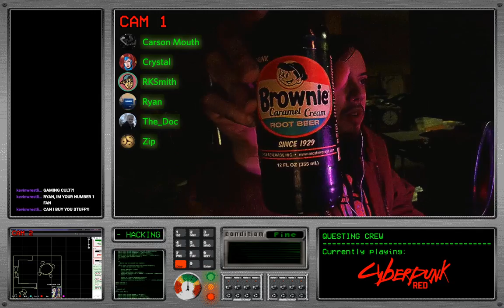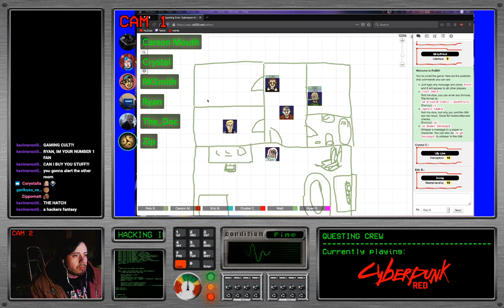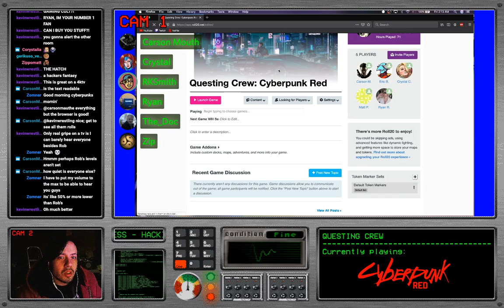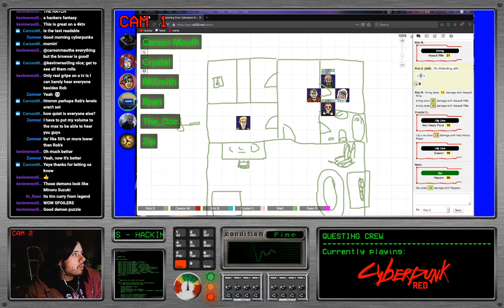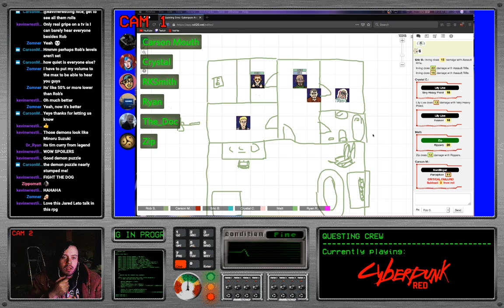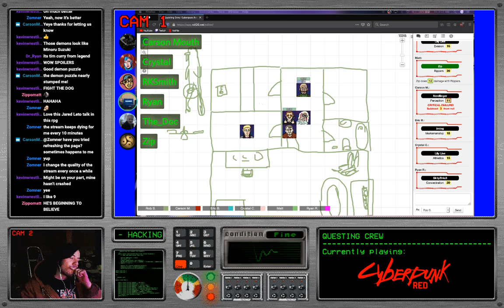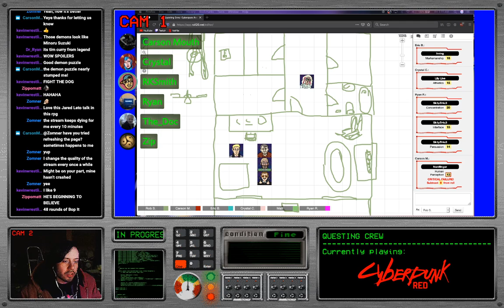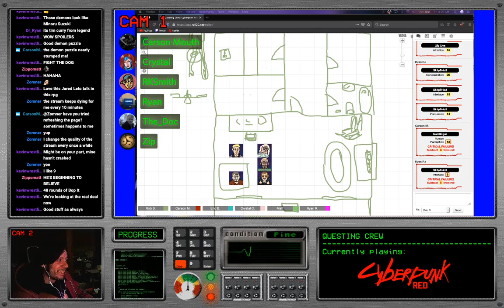Questing Crew - CYBERPUNK: RED Ep 2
In this episode: Everyone through the magic of VR enters the titular Evil Cabin from an old text adventure game. Everyone faces their own trials and tribulations, but some are, uh, less exciting than others.

Twitter & Instagram - @RKSmiff